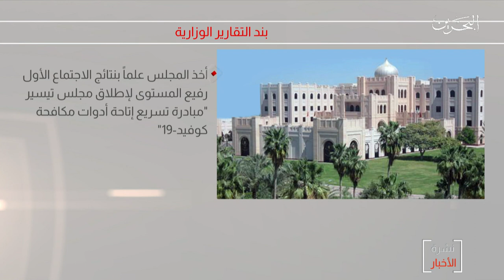البحرين مركز الأخبار : سمو ولي العهد يترأس الإجتماع الاعتيادي الأسبوعي لمجلس الوزراء 14-09-2020